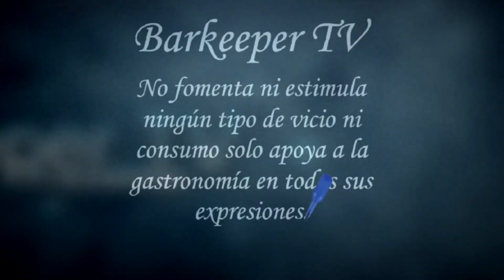Piñada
Algo maravilloso dentro del mundo del bar es poder satisfacer diferentes gustos, en una simple noche se cumples diversos retos cada paladar es una batalla, un mocktail, muchas veces es poco valorado, pero es sumamente útil ya que no solo el infante debe evitar el consumo del alcohol, también aquel que esta consumiendo medicamento, conductor designado en fin, un mocktail puede ser ese pequeño as bajo la manga, recuerden poner en practica este pre-mix, ya que es una combinación ganadora y que se puede explotar mucho, 40%+30%+30%="nuestro total", ejemplo (5 onzas de piñada=2 onzas de crema de coco + 1 1/2 onzas de jugo de piña + 1 1/2 onzas de leche evaporada)